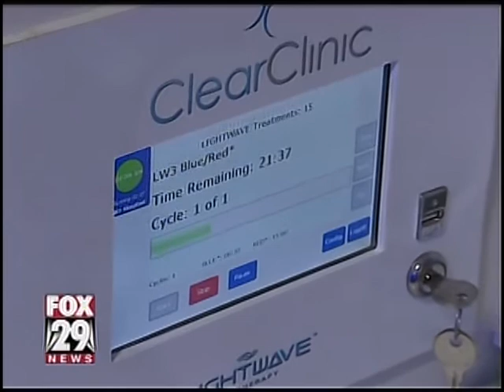New ways to fight acne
A new acne treatment center allows teens and adults to regain their self esteem.